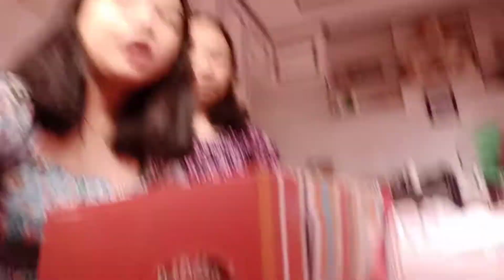HAPPY 1ST YOUTUBE💕 ANNIVERSARY!!!! //Lapuz Twins ❤️❤️